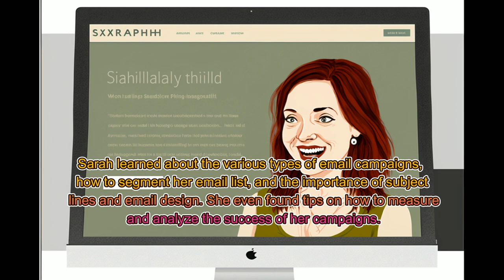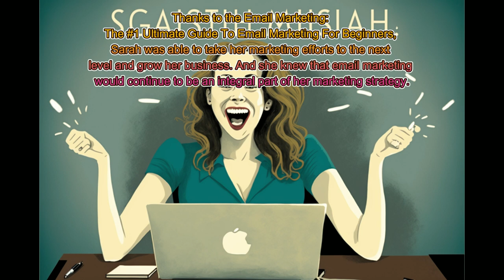GetResponse: 5 Tips for Successful Email Marketing - The Ultimate Guide for Beginners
"Welcome to our tutorial on email marketing with GetResponse! In this video, we'll be sharing 10 tips for successful email marketing, specifically tailored for beginners. Whether you're new to email marketing or just looking to improve your strategy, this ultimate guide has something for you.

In this tutorial, we'll cover topics such as understanding the different types of email campaigns, creating engaging subject lines, segmenting your email list, and analyzing the success of your campaigns. We'll also be demonstrating how to use GetResponse, a powerful email marketing platform, to help you achieve these goals.

By the end of this video, you'll have a solid understanding of how to use email marketing to grow your business and engage with your customers.

Don't forget to use the hashtag emailmarketingtips and mention @GetResponse in your social media posts about this tutorial!